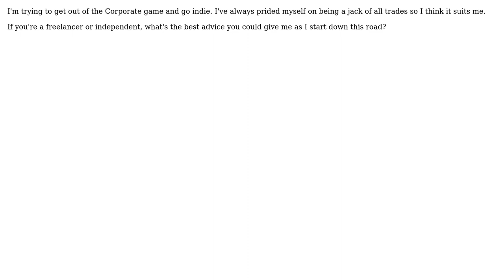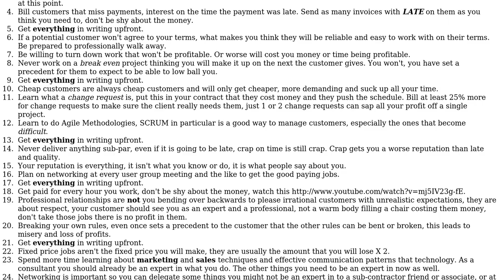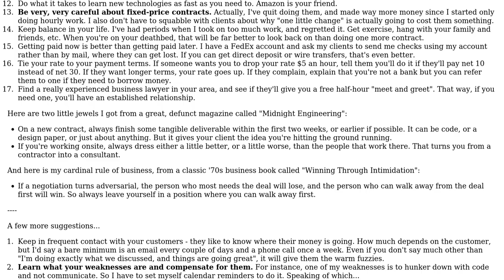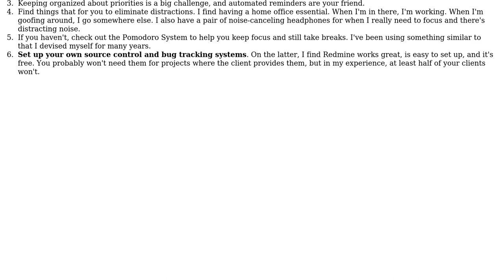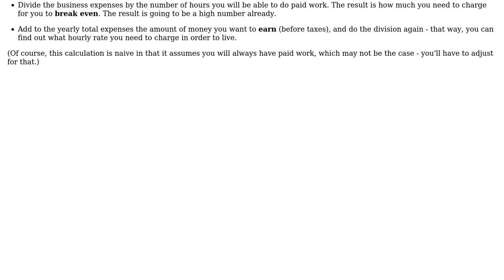Software Engineering: What advice would you give to someone going freelance? (3 Solutions!!)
Software Engineering: What advice would you give to someone going freelance?

With thanks & praise to God, and with thanks to the many people who have made this project possible! | Content (except music & images) licensed under CC BY-SA | Music | Images & others | With thanks to user Pekka user James user gnat user Bob Murphy and the Stack Exchange Network Trademarks are property of their respective owners. You are responsible for your own actions.